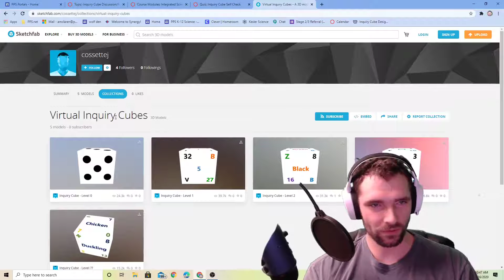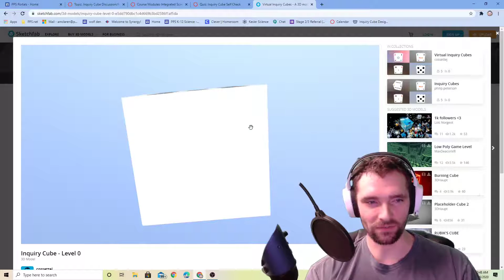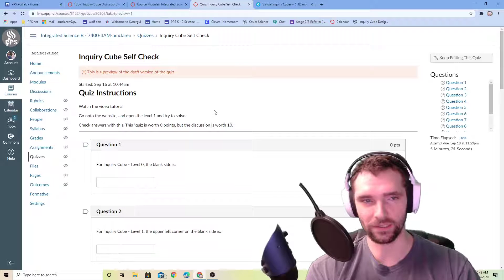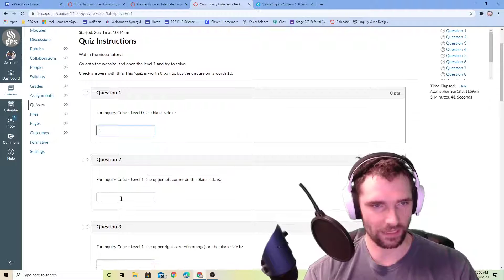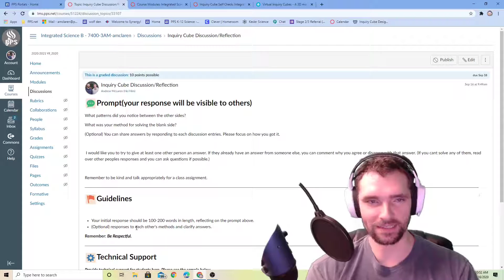Inquiry Cube Tutorial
0:00 Intro
0:09 Using the Cubes
3:42 The Discussion Section